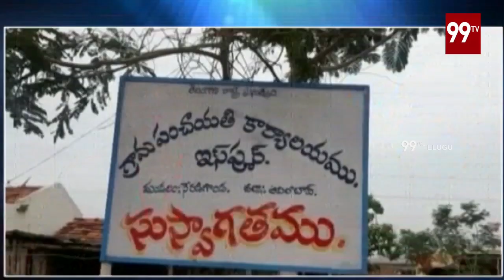ఆదిలాబాద్ జిల్లా లో దారుణ ఘటన చోటుచేసుకుంది | 99TV Telugu